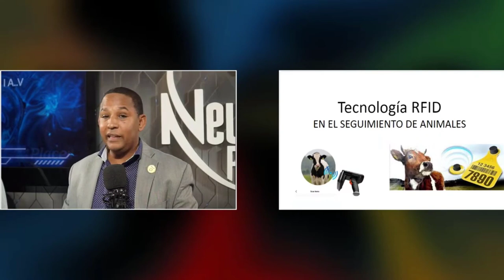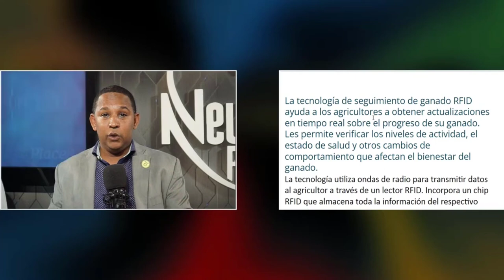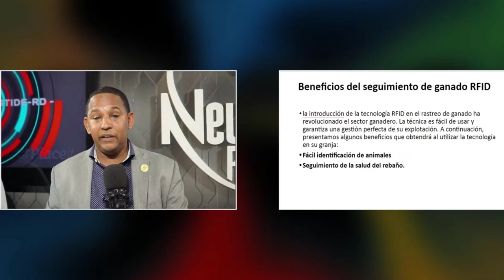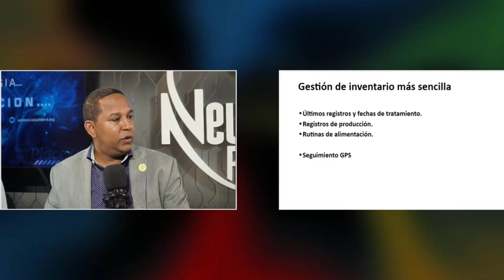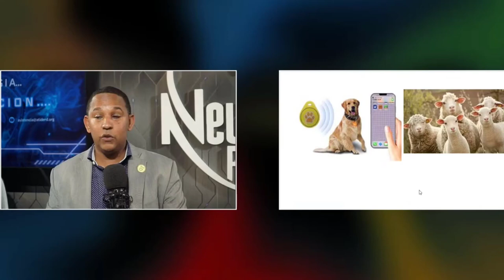Aprende Con Atide